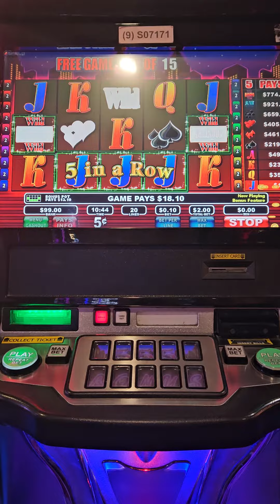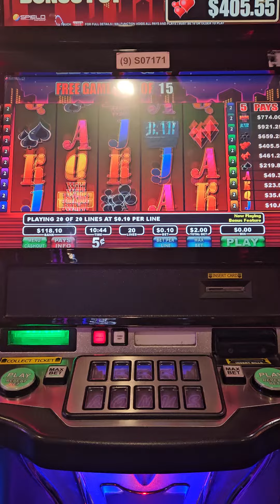big city 5's